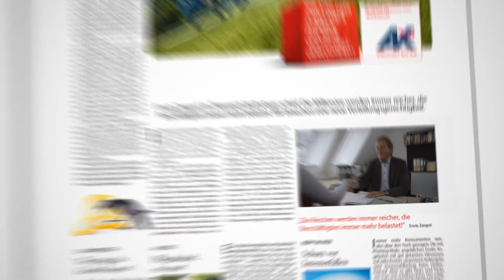Die neue "Arbeiterzeitung" der AK-Tirol ist da!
Die aktuellen Inhalte der neuen Arbeiterzeitung:
Arbeitslos - das ist zu beachten!
Stress vermeiden - aber richtig!
Tipps gegen den Urlaubsfrust.

Immer bestens informiert! Mit der AK-Tirol seid`s auf der richtigen Seite!